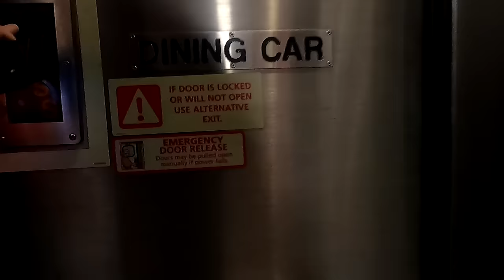Amtrak Unwritten Rules | What You Need To Know Before You Ride The Train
Today we will share the Amtrak unwritten rules. There are many written rules when riding Amtrak but these are things you may not know. We share insights about amtrak sleeper cars, amtrak coach class, amtrak bedrooms, amtrak roomettes and the popular routes such as the California Zephyr, Coast Starlight, Empire Builder and Southwest Chief.

We also dive into Amtrak Dining, Fresh Air Breaks and all the guidelines you might have questions about on your trip.